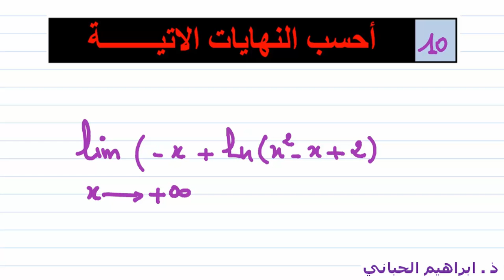تمرين 29 | الدالة اللوغاريتمية |حساب نهاية دالة |10